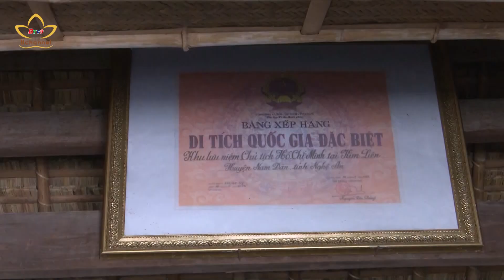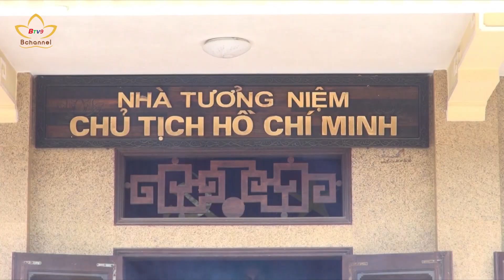Du khách xúc động khi về thăm quê Bác dịp 30/4-1/5 | Bchannel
Những ngày này, mỗi ngày có từ 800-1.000 đoàn khách khắp cả nước về Khu di tích Quốc gia đặc biệt Kim Liên, huyện Nam Đàn (Nghệ An) tham quan để tưởng nhớ, tri ân công lao to lớn của Chủ tịch Hồ Chí Minh. Để đảm bảo tính tôn nghiêm, trật tự, an toàn, công tác tổ chức, dọn dẹp vệ sinh đã được Ban quản lý chuẩn bị từ nhiều ngày trước đó.